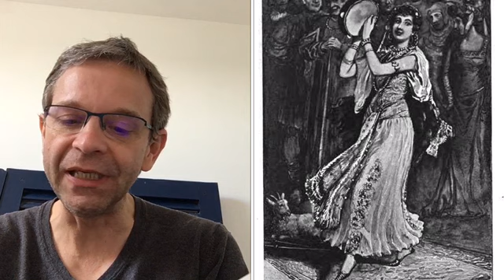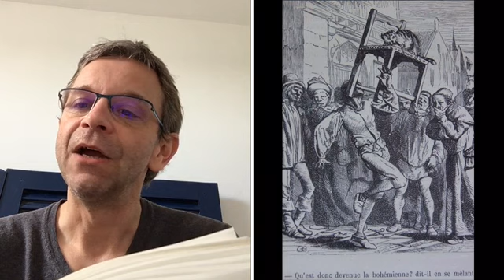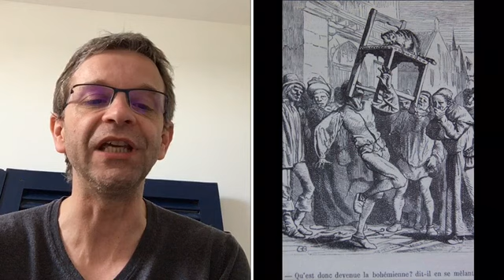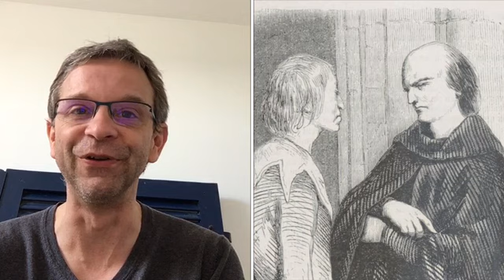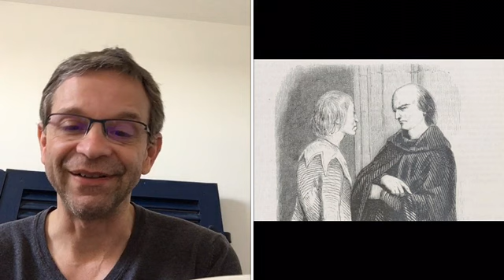Lecture illustrée Notre Dame de Paris. Qu'un prêtre et un philosophe font deux. Pages 162 à 169.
A partir de Notre-Dame de Paris, classique abrégée. École des loisirs.

La lecture est adaptée au niveau d'élèves de cycle 3 (changements de certains mots, suppressions de phrases trop complexes). La lecture est illustrée à partir d'une multitude de références que je ne peux mentionner ici.